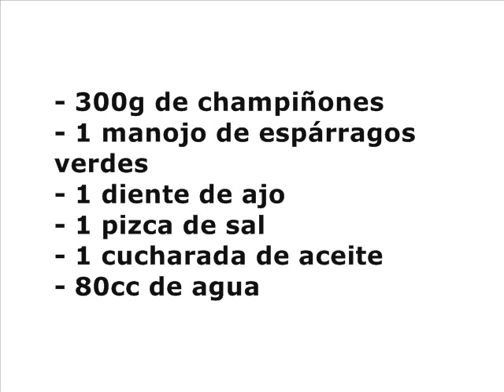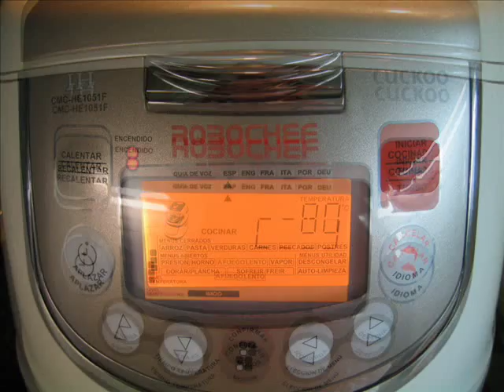Champiñones con espárragos